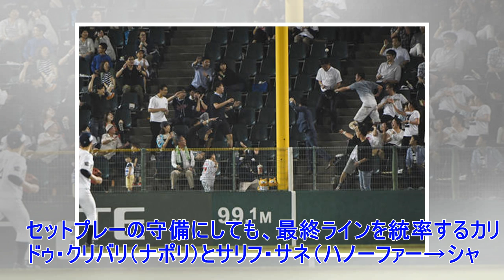✸【コラム】底力を見せた“唯一の国内組”…昌子源、家族からパワーをもらい真価発揮へ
「初戦を数的優位な状況の中で戦い切れたということもあるので、基本的に（セネガル戦の）スタートメンバーはコロンビア戦に（準じる）というのを現時点では考えています」。2018 FIFAワールドカップ ロシアのグループステージ突破がかかる第2戦・セネガル戦（エカテリンブルク）を翌日に控えた23日、日本代表の西野朗監督は公式会見でそう断言した。　海外メディアもいる状況下での発言だっただけに、必ずしも言葉通りの陣容を送り出すとは限らないものの、指揮官が勝ち点3を手に入れた19日の初戦・コロンビア戦（サランスク）の先発をベースに考えているのは間違いない。歴史的勝利と称賛されたこの一戦で相手エースFWラメダル・ファルカオ（モナコ）を完封した昌子源（鹿島アントラーズ）もおそらくスタメンに名を連ねるだろう。 　その昌子は、初戦のスターティングメンバー11人の中で唯一の国内組だった。 「自分には『Jリーグを背負ってる』とか、そういう全く意識はなかった。あの状況では、俺でもマキ君（槙野智章＝浦和レッズ）でもナオ（植田直通＝鹿島）でも、誰が出ても『国内組唯一』だったから。年齢的にも最年少で、注目もあったかもし...